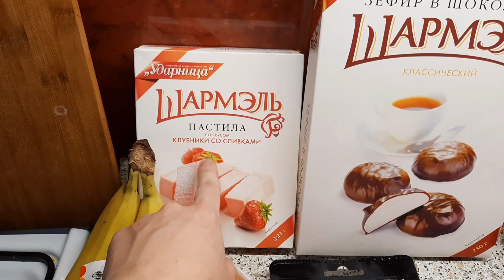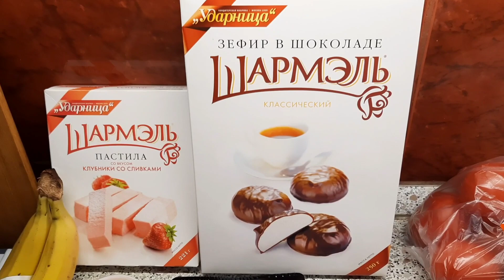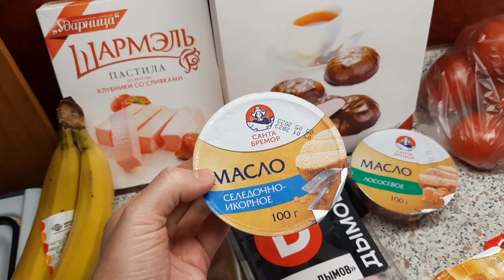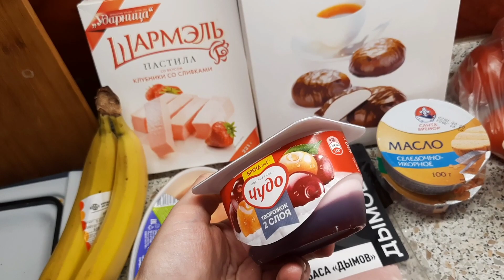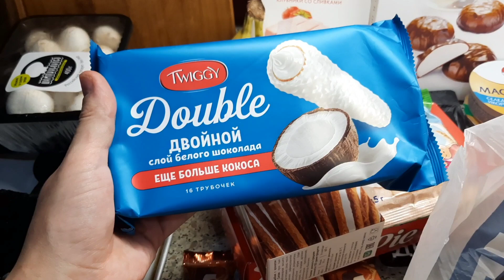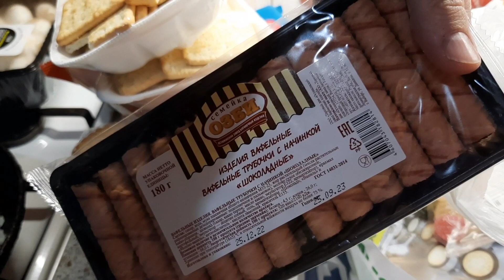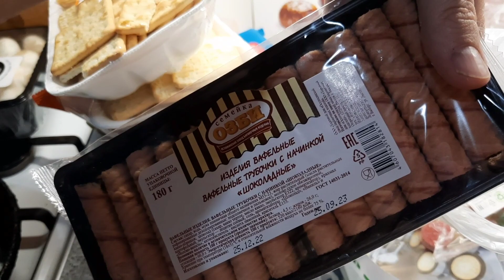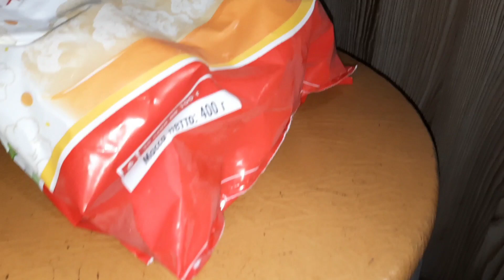Заказ продуктов на 2300 рублей 🤩🛍